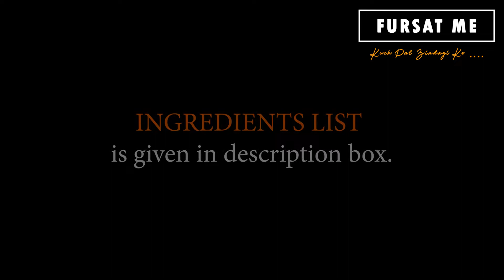નવા મસાલા સાથે રીંગણાં બટેટાનું શાક | ringan bateta nu shaak | aloo baingan sabzi | baingan sabji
Hello Friends!!
We are sharing નવા મસાલા સાથે રીંગણાં બટેટાનું શાક | ringan bateta nu shaak | aloo baingan sabzi | Gujarati Shaak | baingan sabji | a very interesting ‘Shaak recipe’ By MAYURI SODHA (Rajkot).
Ringan bateta nu shaak or aloo baingan sabzi (Eggplant / bringle & Potato Sabzi) is a delicacy of Gujarati cuisine. This kathiyawadi shaak / gujarati shaak is served as a side dish to roti, chapatis, and even with pulao as well.
Enjoy this Shaak recipe / Sabzi Recipe!!

Till then…..
Ingredients
8 Medium Size (400 gms) Baingan (Brinjal)
3 Medium Size (400 gms) Aloo (Potato)
Cooking Oil

FOR TEMPERING
3-4 Tbsp Cooking Oil
1 tsp Jeera (Cumin)
1 tsp Saunf (Fennel Seeds)
Pinch of Hing (Asafoetida)
2 Big Size Pyaz (Onion) – Finely Chopped
2 Big Size Tamatar (Tomato) – Finely Chopped
Namak (Salt) – to taste
½ tsp Haldi (Turmeric) Powder
1 tsp Kashmiri Lal Mirch (Red Chilli) Powder
1 tsp Dhania-Jeera (Coriander-Cumin) Powder

Big Bowl Dhania Patta (Coriander Leaves) – with stem
2 Hari Mirch (Green Chilli) – Randomly Chopped
1” Adrak (Ginger) – Randomly Chopped
7-8 Lahsun Kali (Garlic Cloves)
2 Tbsp Roasted Shingdana (Peanuts) – without skin
2 Tbsp Nariyal Burada (Desiccated Coconut)
2 Imli (Tamarind) Pieces
2 Hari Mirch (Green Chilli) – Slit Cut
½ tsp Garam Masala (Blend of Ground Spices)
Some Dhania Patta (Coriander Leaves) - Finely Chopped